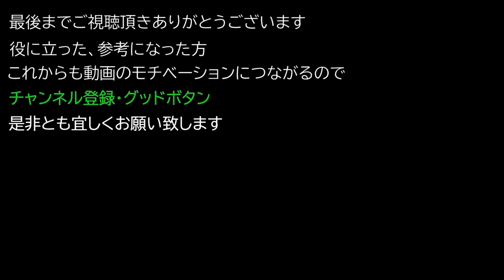【Back 4 Blood バック4ブラッド PC版】 マルチ 難易度 ナイトメア 正攻法 攻略(ランナー無し) ACT1 4-1 諸悪の根源,4-2 最悪の状況 【バックフォーブラッド】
0:21 諸悪の根源

17:21 最悪の状況